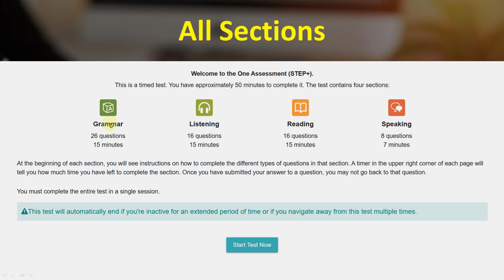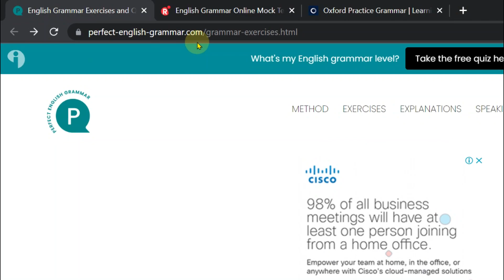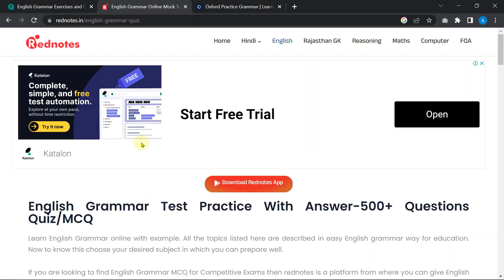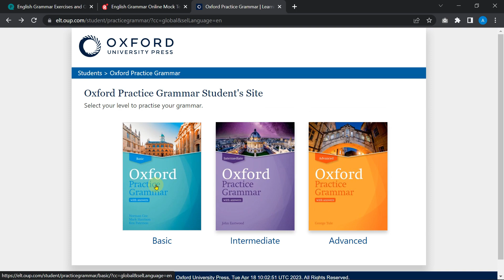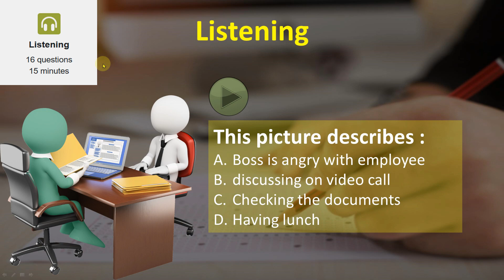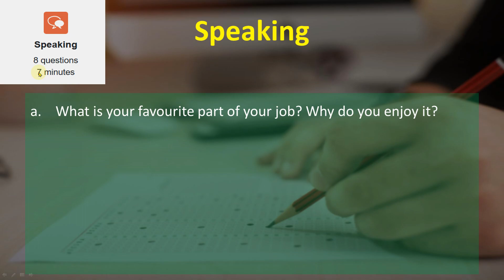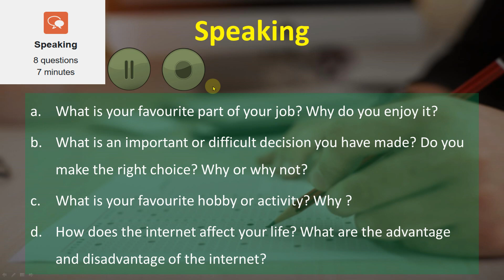How to Qualify Wipro Step Plus Test | Wipro Step Plus Assessment all Questions | StudyStool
If you're looking to qualify for the Wipro Step Plus assessment, this video is for you! In this comprehensive guide, we'll go over all the questions you may encounter on the Wipro Step Plus test and give you tips on how to approach each one.

The Wipro Step Plus test is a popular assessment used by Wipro, a leading global information technology, consulting, and business process services company, to evaluate candidates for various roles. Whether you're applying for a software engineering position or a business analyst role, you'll need to pass the Step Plus test to move forward in the hiring process.

In this video, we'll cover all the topics and concepts you need to know for the Step Plus test, including Grammar, Listenting, Reading  and more. We'll also provide you with sample questions and explain how to solve them, so you can practice and improve your skills.

By the end of this video, you'll have a better understanding of what to expect on the Wipro Step Plus assessment and how to prepare effectively. So, if you're ready to take your Wipro career to the next level, watch this video now!

🔍Feel free to follow for new updates or if you've any queries 🔍

Telegram ✉ (For New IT Vacancies) -